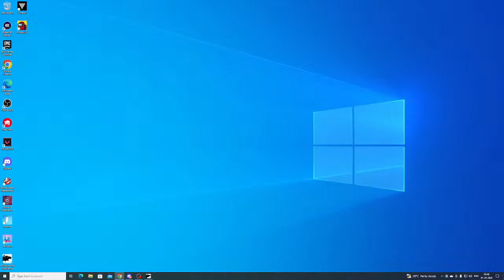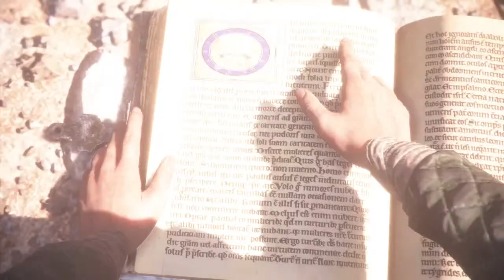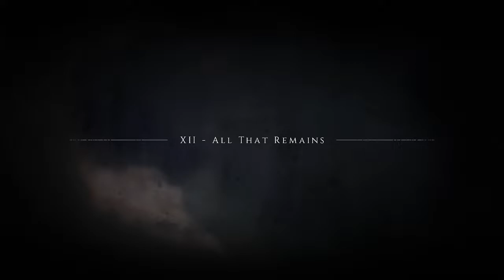a plague tale innocence |some games|a plague tale innocence#ps5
wellcome to channel we are here to enjoy strem and making a gaming youtube family hope you all enjoy